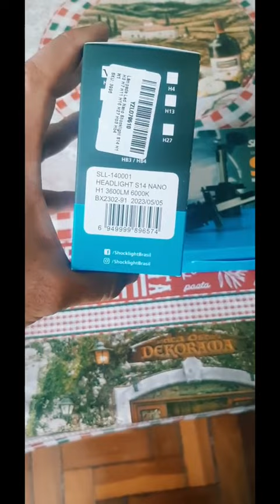lâmpadas nano led do farol